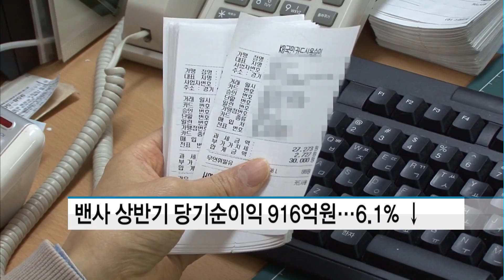"단말기 교체비용 탓"…밴사 상반기 당기순이익 6.1% 감소 / 머니투데이방송 (뉴스)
09/20 MTN SPOT 1부

올 상반기 밴사의 당기순이익이 신용카드 IC 단말기 교체 비용 등 일회성 요인으로 소폭 감소했습니다.

금융감독원에 따르면 상반기 13개 밴사의 당기순이익은 916억원으로, 지난해 같은 기간보다 6.1% 감소했습니다.

지난 7월부터 신용·체크카드 IC단말기 사용이 의무화되면서 기존 단말기 교체 비용이 24.7% 늘어났기 때문입니다.

단말기 교체 비용 증가로, 영업비용은 1조316억원을 기록하며 지난해 상반기보다 1188억원(13.0%) 늘었습니다.